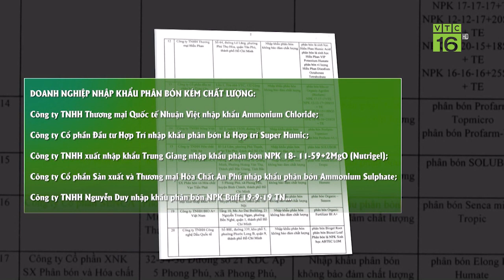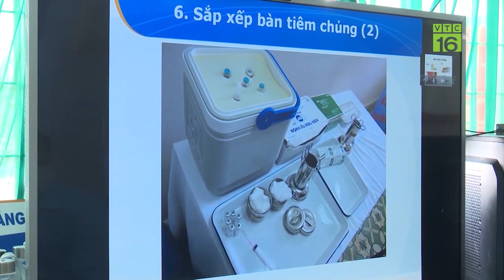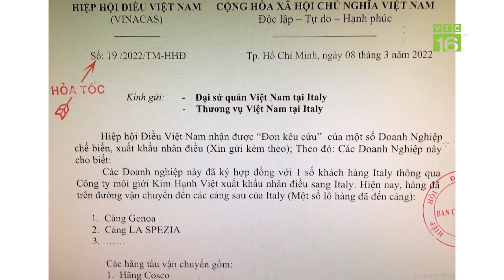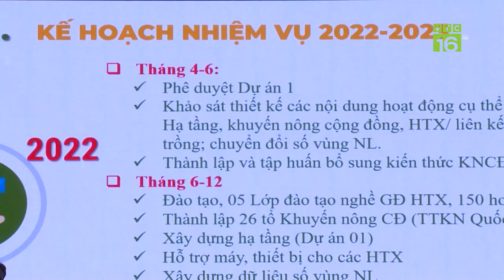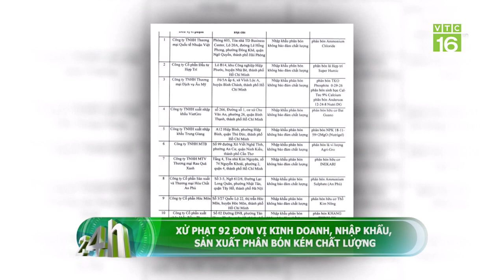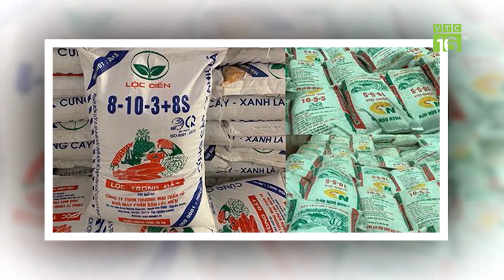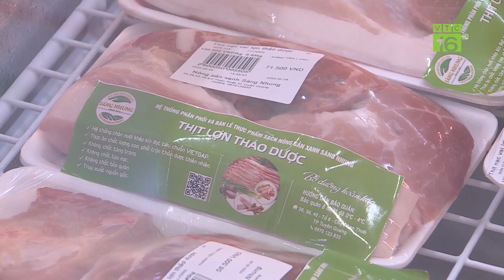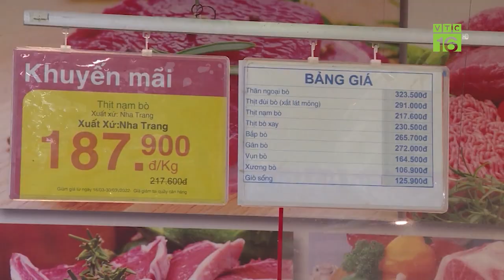Giá lợn hơi tăng trở lại ở miền Nam, miền Bắc lặng sóng| VTC16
VTC16 | GIÁ LỢN HƠI TĂNG TRỞ LẠI Ở MIỀN NAM, MIỀN BẮC LẶNG SÓNG | VTC16
Sau chuỗi ngày dài giá gần như đứng im hoặc tăng nhẹ cục bộ ở một vài địa phương, thì giá lợn hơi hôm nay tăng nhẹ trở lại nhiều tỉnh thành, phía Nam.